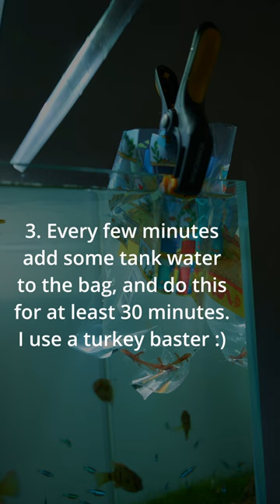How I acclimate new fish!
This is how I always do it! Some people are not a fan of adding shop water to the tank, but I've never had issues with this. The fish are red lizard whiptail catfish btw ;)

👉🏻Cool Aquascaping T-shirts Code: mjaqua10